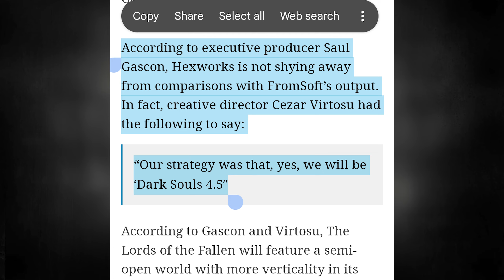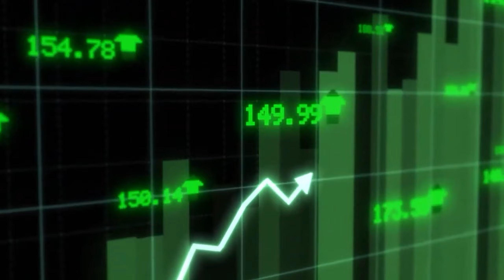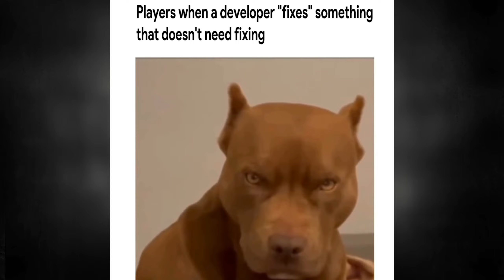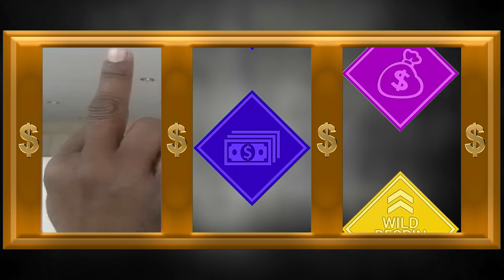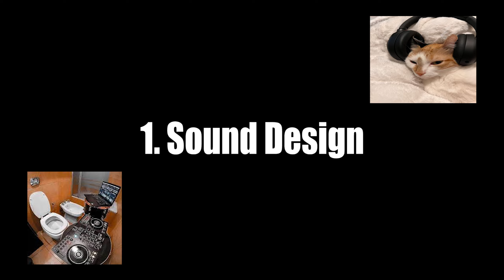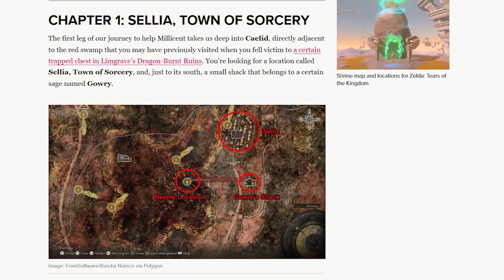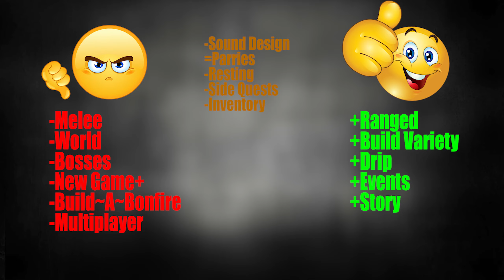The Anti Souls | Lords of The Fallen (2023) Review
Lords of The Fallen (2023) is basically just the bad parts of Dark Souls 2, fused with some good ideas and terrible executions. Its nowhere close to "The Best Soulslike" some would shill it to be.
Lords of The Fallen (2023) is a reboot of the critically acclaimed Lords of The Fallen (2014).  A game that the developers (Hexworks) created with the strategy of it being "Dark Souls 4.5"

0:00 Intro
0:51 Ranged
4:15 Melee
6:23 Build Variety
7:59 Drip
8:27 World
10:31 Bosses
11:24 NG+
12:24  Events
12:45 Build-A-Bonfire
14:09 Multiplayer
15:52 Negatives
17:56 "Story"
18:12 Conclusion

A vast world awaits in all-new, dark fantasy action-RPG, Lords of the Fallen. As one of the fabled Dark Crusaders, embark on an epic quest to overthrow Adyr, the demon God.